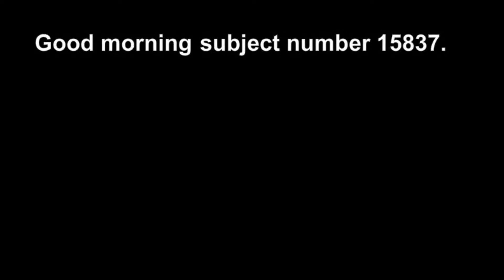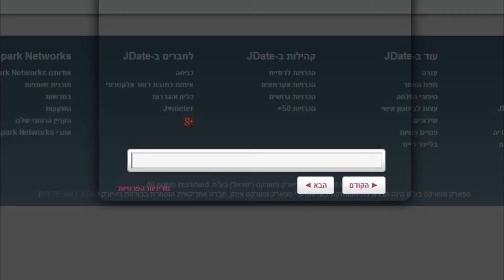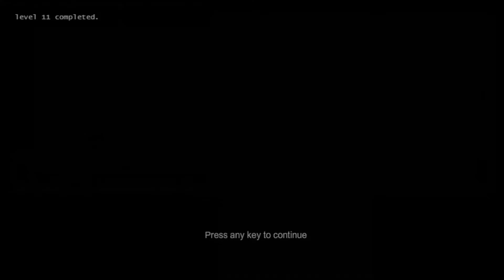Flash Portal = Part 1 = HOLY RAGE GAMES!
See ya!